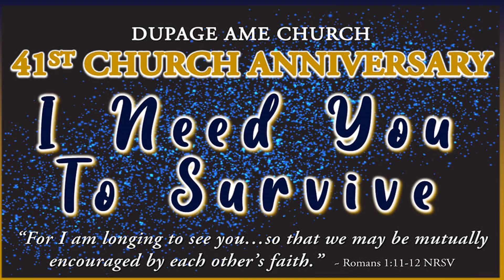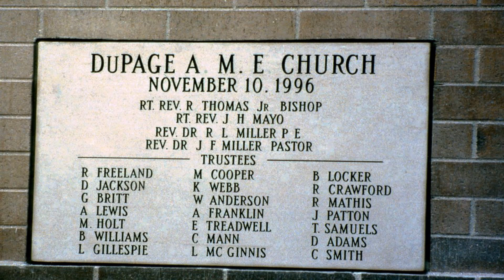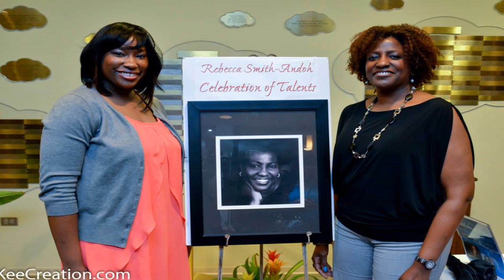Happy 41st Church Anniversary DuPage! 💛✝️💙 ANNIVERSARY WEEKEND IS HERE! 💙✝️💛 INeedYouToSurvive 💛✝️💙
[Streaming via CCLI license- we do not own the © to the worship music ministered ]
***We do not intend to infringe upon the copyrights of anyone during our worship service. All music, videos or otherwise are intended for the purposes of worship.
DuPage AME Church
4300 Yackley Avenue
Lisle, IL  60532
Rev. Dr. James F. Miller, Senior Pastor
Rev. Lana Parks Miller, Executive Pastor